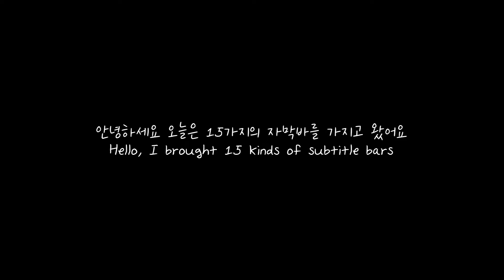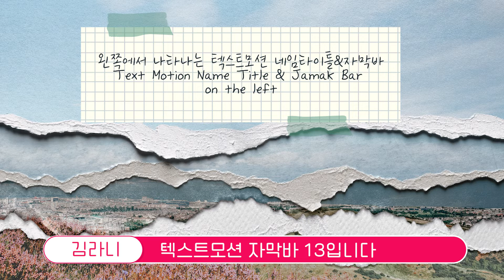⭐️프리미어프로2022모션을곁들인텍스트모션자막바15종무료배포PremierePro2022TEXTMOTIONBAR15SETFREE⭐️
🌈안녕하세요!
오늘 하루도 힘든하루 보내셨을 편집자님들
저녁엔 맛있는거 드시면서 폭 쉬시는 오후가 되길 바랍니다
오늘은 텍스트모션자막바를 가지고 왔어요
날도 선선해지고 더 열심히 영상 업로드해보려고 노력중입니다
Hello!
Editors who must have had a hard day today
I hope you have a relaxing afternoon while eating something delicious
Today, I brought a text motion subtitle bar

🌈폰트는 까페24써라운드에어체를 썼습니다
🌈The font is Cafe24 surround air type↓

본 콘텐츠 사용시 무료,유료 영상용으로 사용가능하나
콘텐츠 재 배포 및 콘텐츠 파일 판매 적발 시

모든 프로그램과 폰트는 유료결제로 사용중입니다

편집 : MacbookPro M1 MAX

화면녹화: Parallels Toolbox

- Premiere Pro CC 2019, 2022, 2023
- After Effect 2021,2023